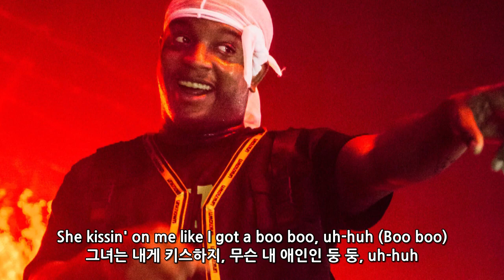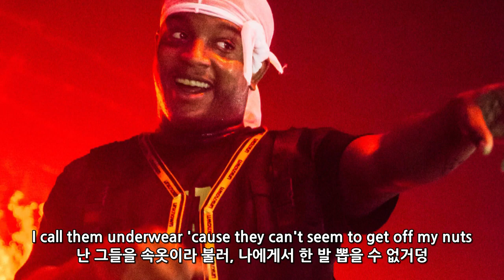‘미국’으로 이행시 해보겠습니다 / Ski Mask the Slump God - Burn the Hoods [해석/Lyrics]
힙합엘이 snobbi의 외힙 자막/하이라이트 채널